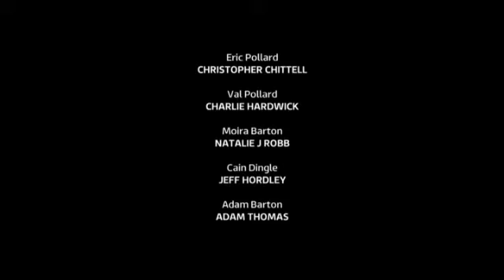Emmerdale 4th November 2013 [HDTV]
Emmerdale 4th November 2013

Emmerdale - 4th November 2013 (Full Episode HQ)

Emmerdale - 4th November 2013 - Full Episode Part
Emmerdale - of 4th November 2013 - online watch episode
Emmerdale 4th November Official Full Episode
Emmerdale 4th November 7:30pm episode (part 1)
Emmerdale 4th November 8:30pm episode (part 2)

Emmerdale 4th November 2013 part 1
Emmerdale 4th November 2013 part 2
Emmerdale 4th November 2013 part 3
Emmerdale 4th November 2013 part 4
Emmerdale 4th November 2013 full